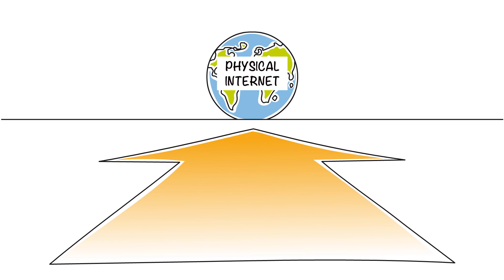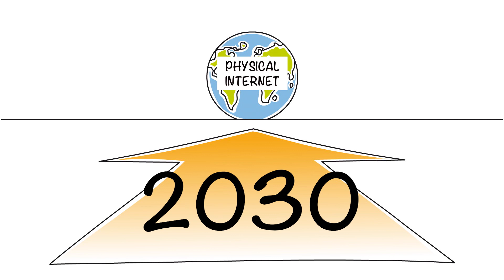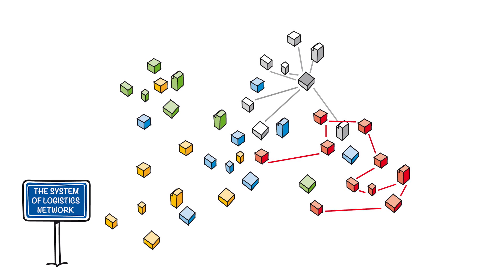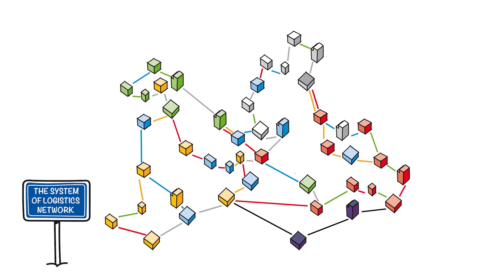The Physical Internet: Interconnected logistics networks, sharing assets and capabilities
In this video we share the main benefits of moving towards physical internet and the different areas in which this concept will be developed to reach well advanced Physical Internet implementations by 2030 in logistics nodes, logistics networks and systems of logistics networks providing and facilitating access to users and establishing solid governance models